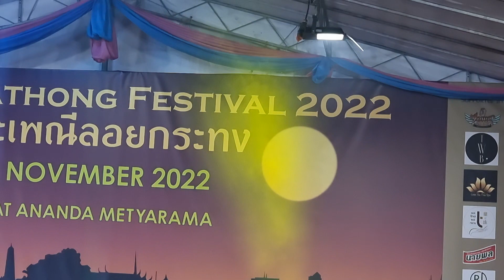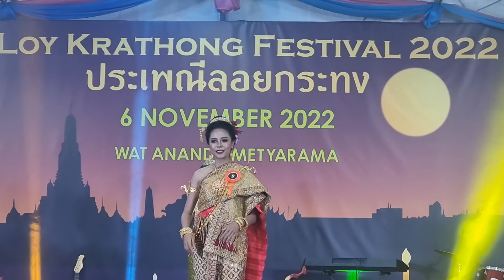ประกวดนางนพมาศ เทศกาลลอยกระทง 2022 สิงคโปร์